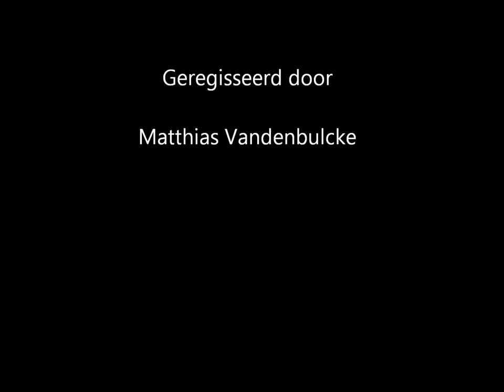let it swing